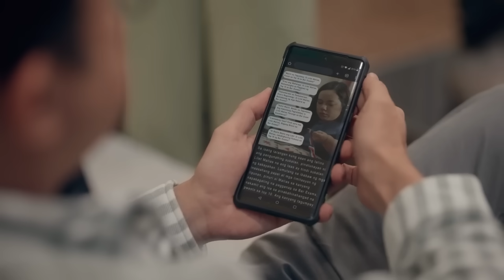Lilet Matias, Attorney-At-Law: Atty. Lilet gets invited to an exclusive party! (Episode 49)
Aired (May 13, 2024): Lorena (Rita Avila) extends an invitation to one of her employees to her husband’s party.

Watch the latest episodes of 'Lilet Matias, Attorney-At-Law’ weekdays at 3:20 PM on GMA Afternoon Prime, starring Jo Berry, Sheryl Cruz, Bobby Andrews, and EA Guzman.